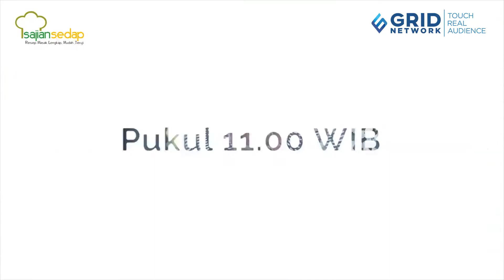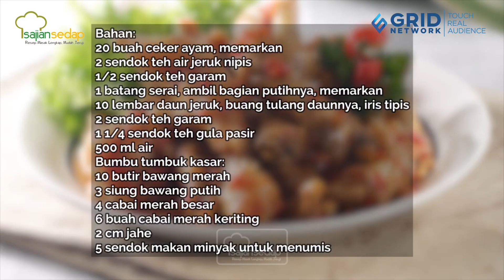4 Resep Ceker Pedas Manis, Asli Bikin Nagih!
4 Resep Ceker Pedas Manis, Asli Bikin Nagih!

Rasa ceker yang pedas manis ini beneran bikin nagih, deh. Satu saja sampai enggak cukup! Buktikan rasanya, langsung coba resepnya di rumah.

00:01- resep ceker bumbu pedas
01:28- resep ceker mercon
03:53- resep ceker merah
12:08- resep ceker ayam rica-rica daun jeruk

Produser: Intan Yusan Septiani
Penulis Naskah: Qorin & Indri
Peraga: Qorin, Resi & Indri
Fotografer: Bambang Tetuko, Andrian & Osyad
Videografer: Bambang Tetuko, Andrian & Osyad
Video Editor: Bambang Tetuko, Andrian & Osyad

4 Resep Ceker Pedas Manis, Asli Bikin Nagih!